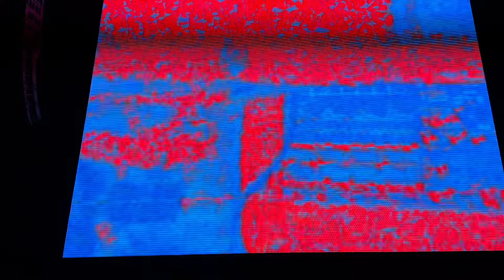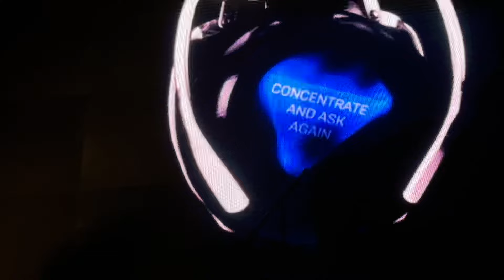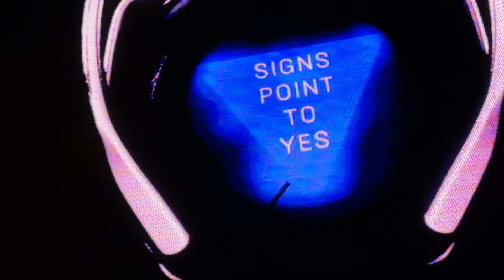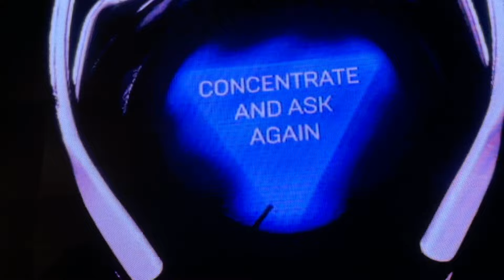Fall Out Boy (Full Set) Live @ Riot Fest 9/20/24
Fall Out Boy (Full Set) Live @ Riot Fest at Douglass Park in Chicago, IL 9/20/24